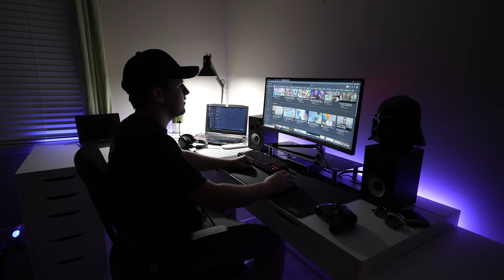College House Move-In Day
I love and HATE Ikea furniture. To be fair the Amazon furniture we got wasn't much better. Regardless of the hundreds of pieces hardware and panels we got him moved in and set up for success. I hope he has a good year and makes the most of it.